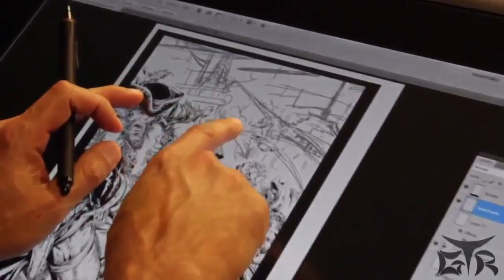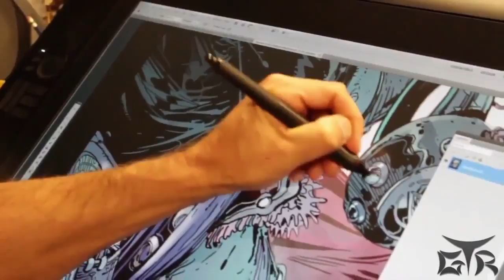Assassin's Creed 4 Black Flag - Free Collectible Poster Trailer - [HD]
Action Game made by Ubisoft (2013).

«Assassin's Creed 4 Black Flag Walkthrough/Playthrough Gameplay»
Gameplay from GTREntertainment (2013).

Important Information:

If you like the game, please support the developer and buy the original game

The Walkthrough will include all cutscenes, all missions and all bosses (boss fight / boss fights)